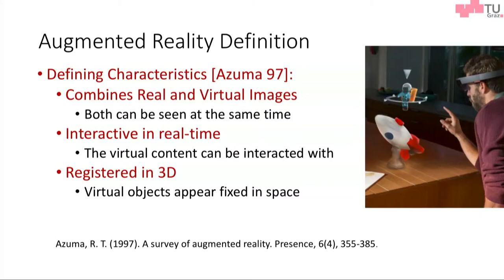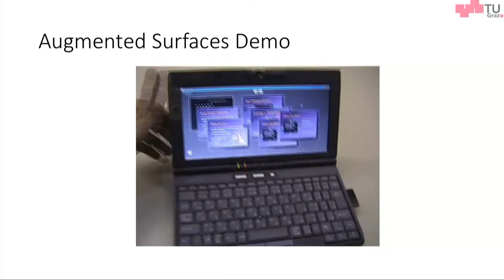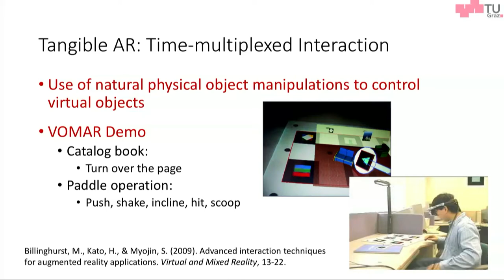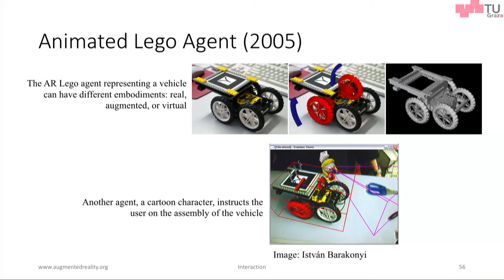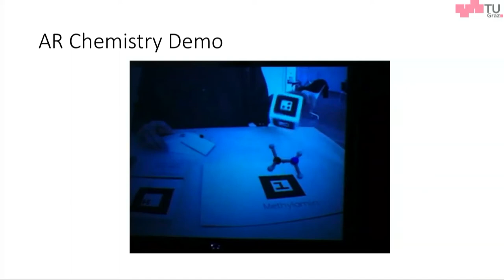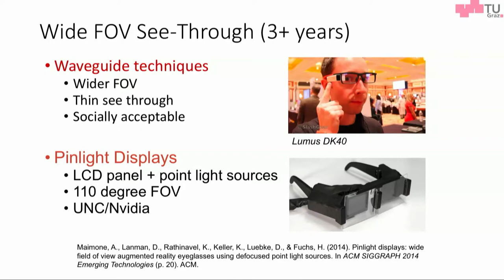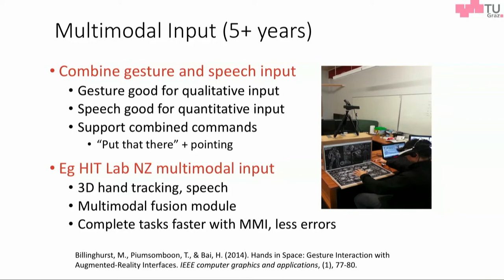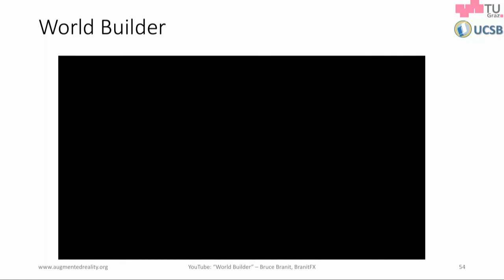Augmented Reality – Principles and Practice Workshop (Part 3)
Tobias Hollerer, Assistant Professor, UCSB
Mark Billinghurst, Professor, University of South Australia
Dieter Schmalstieg, Professor, Graz University of Technology

This tutorial will provide a detailed introduction to Augmented Reality (AR). AR is a key user-interface technology for personalized, situated information delivery, navigation, on-demand instruction and games. The widespread availability and rapid evolution of smartphones and new devices such as Hololens enables software-only solutions for AR, where it was previously necessary to assemble custom hardware solutions. However, ergonomic and technical limitations of existing devices make this a challenging endeavor. In particular, it is necessary to design novel efficient real-time computer vision and computer graphics algorithms, and create new lightweight forms of interaction with the environment through small form-factor devices. This tutorial will present selected technical achievements in this field and highlight some examples of successful application prototypes.